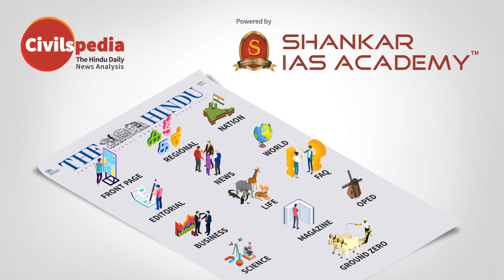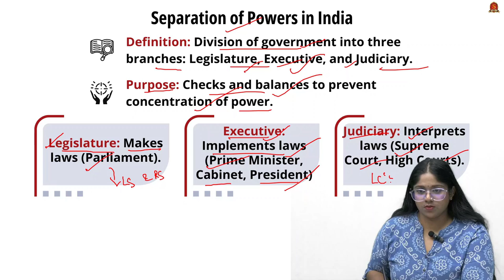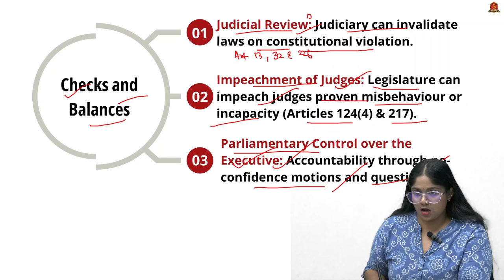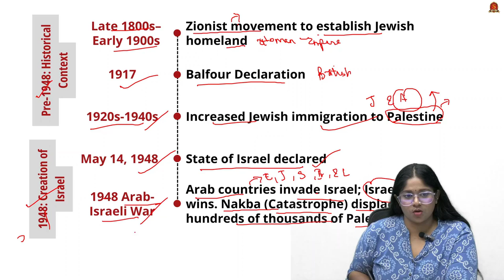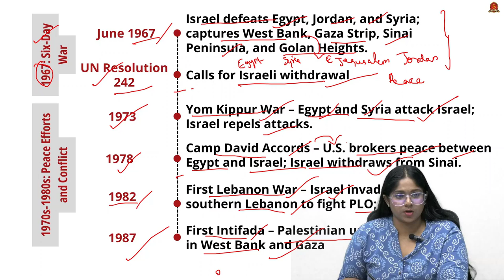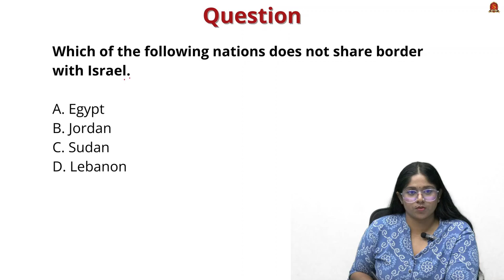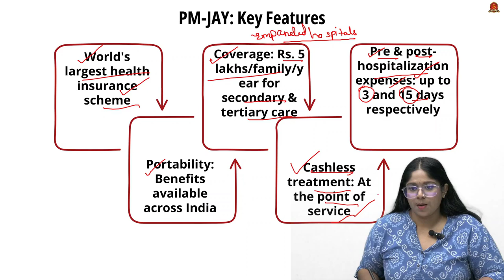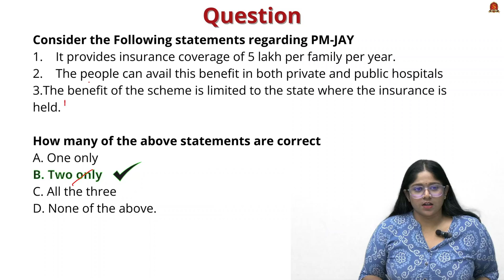Newspaper Analysis| September 13 2024| Shankar IAS Academy| UPSC current Affairs | Prelims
News articles and editorials discussed:

1. PMJAY for seniors likely from 23 sep’ - 14:21
Ayushman Bharat: A Flagship Scheme
Vision
Approach
PM-JAY: Key Features
Financing PM-JAY
Eligibility

2. Lawyers, Ex Judges question PM Visit to CJI Resident - 01:38
Introduction
Definition
Purpose
Separation of Powers in India
Legislature
Executive
Judiciary
Legal Provisions
Constitutional Framework
Judicial Interpretations
Checks and Balances
Challenges to Separation of Powers

3. At Least 22,500 in Gaza have life-changing injuries: WHO - 07:28
Pre-1948: Historical Context
1948: Creation of Israel
1967: Six-Day War
1970s-1980s: Peace Efforts and Conflict
1990s: Oslo Accords and Peace Hopes
Recent Developments

Pradhan Mantri Jan Arogya Yojana (PM-JAY), Ayushman Bharat, health insurance, healthcare, India , Separation of powers, legislature, executive, judiciary, India, constitution, Israel, Palestine, conflict, history, Middle East